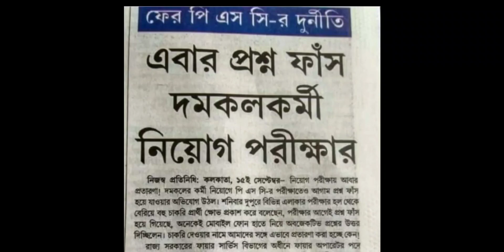Question leak in psc Fire fighters examson 15 sept 2018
দমকল বাহিনীতে কর্মী নিয়োগে দুর্নীতি 15 September 2018